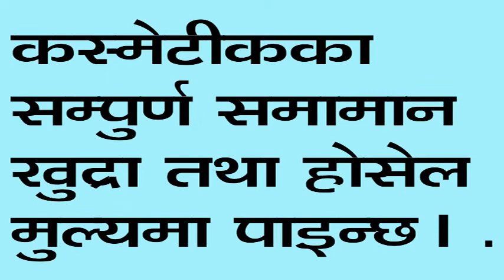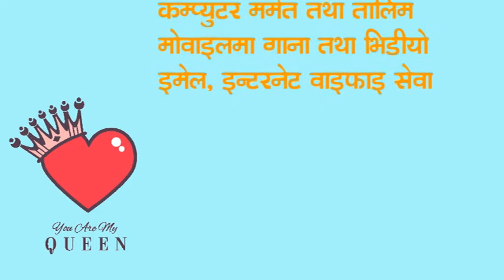Bnk cosmetice pasal